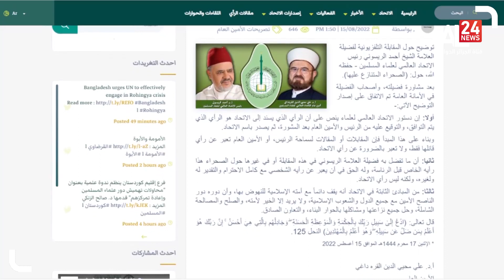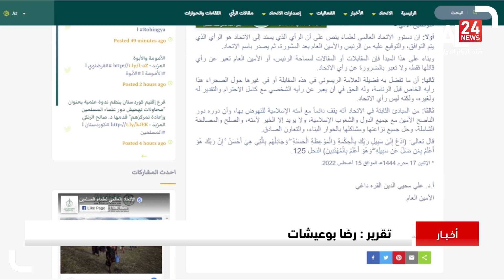سقطة الريسوني : الإتحاد العالمي للعلماء المسلمين يتبرأ من تطاول رئيسه على الجزائر وموريتانيا